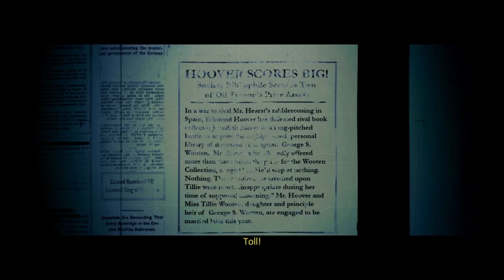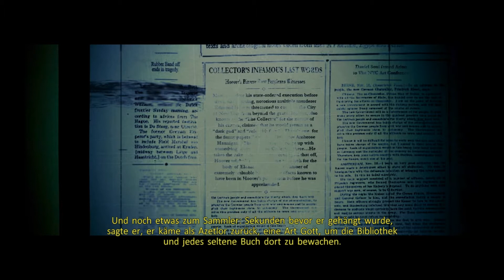Let's Play Ghostbusters - The Video Game [German] [HD] #008 - Kindergeschichten